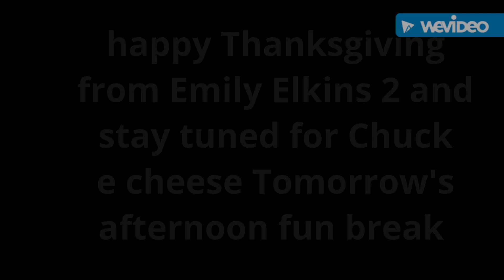My Thanksgiving video for 2020